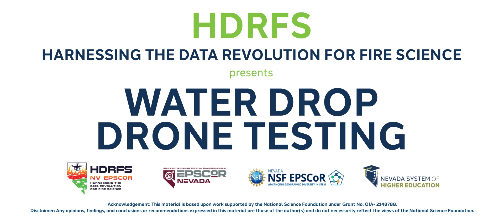HDRFS Water Drop Test Drone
Members of the hydrology and cyberinfrastructure innovations branch of the Harnessing the Data Revolution for Fire Science (HDRFS) project are developing a remotely-operated drone that can fly into freshly-burned areas to collect valuable data on the condition of the soil. This information will help federal agencies develop flood risk management plans and assist scientists studying long term hydrological trends in the sagebrush ecosystems that make up much of the West.

"This material is based upon work supported by the National Science Foundation under Grant No. OIA- 2148788."